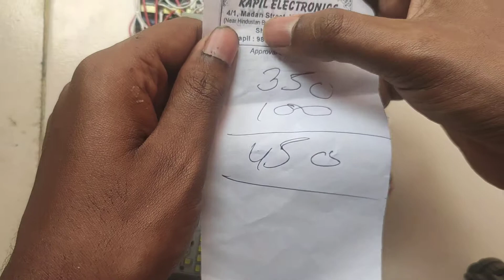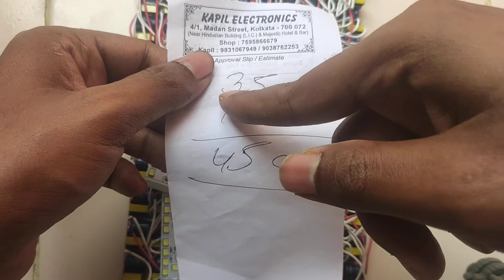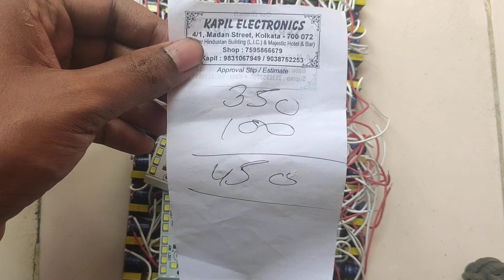Now get LED driver circuit and LED panel at very low price !!!!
LED driver circuit :-12/- per piece
LED panel :- 7/- per piece
9 w DOB circuit :- 7/- per piece.